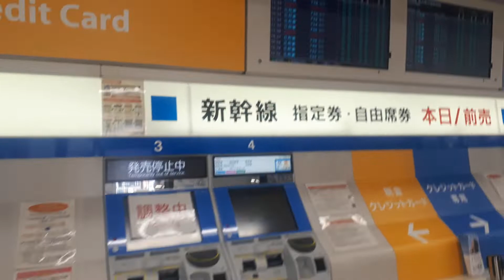2020年４月２２日緊急事態宣言全国に発表中の三島駅の様子【1】